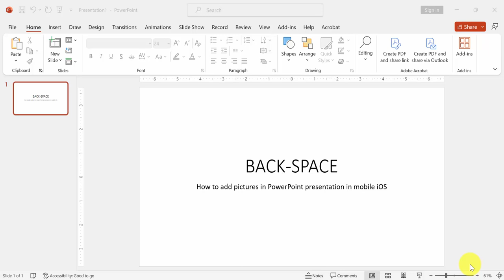How to add pictures in PowerPoint presentation in mobile iOS